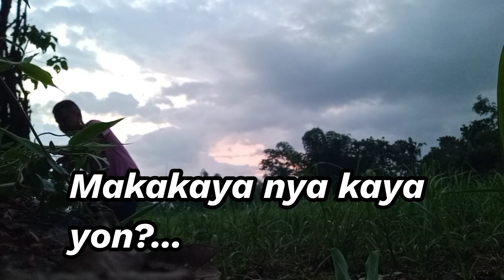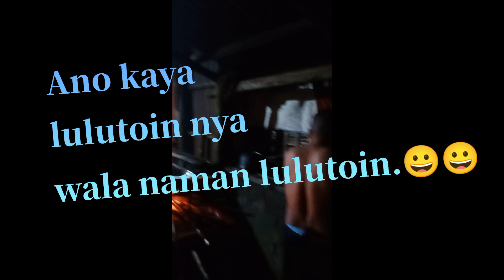Huli ka bata😂Ano ginagawa mo? basta taga probinsya alam na almas ang mga moves